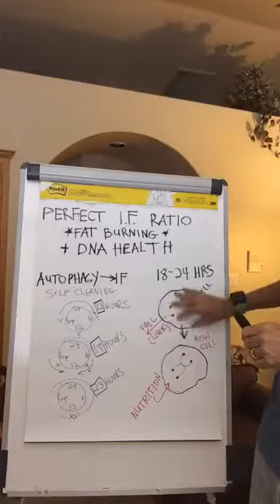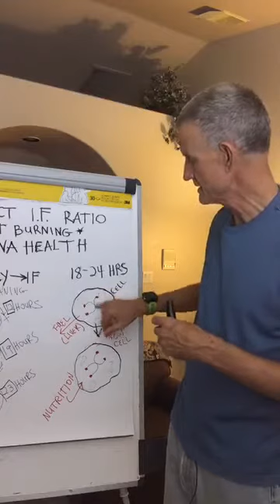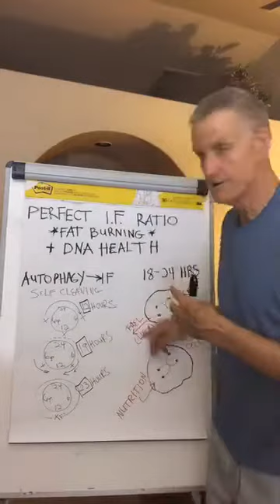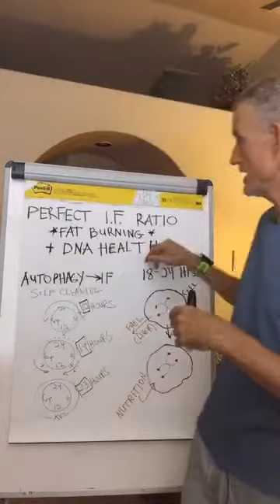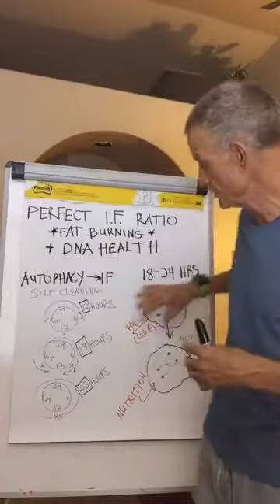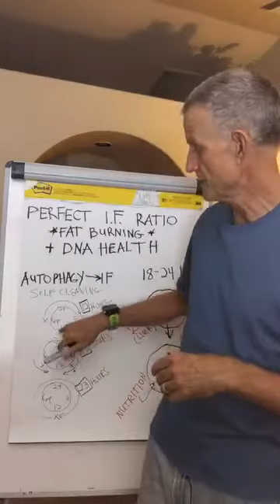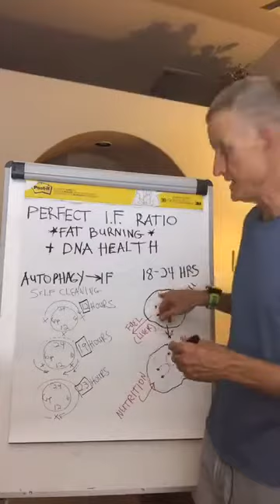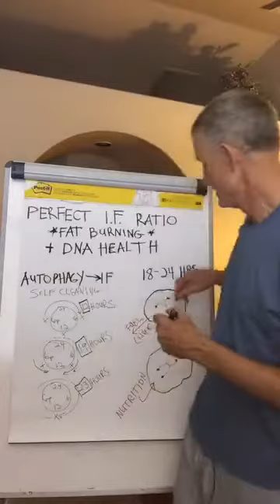The Perfect Intermittent Fasting Ratio to Lose Weight and Improvement of Autophagy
The word autophagy, coined by Nobel Prize– winning scientist Christian de Duve, derives from the Greek auto (“ self”) and phagein (“ to eat”). So the word literally means “to eat oneself.” Autophagy is a form of cellular cleansing: it is a regulated, orderly process of breaking down and recycling cellular components when there’s no longer enough energy to sustain them. Once all the diseased or broken-down cellular parts have been cleansed, the body can start the process of renewal. New tissues and cells are built to replace those that were destroyed. In this way, the body renews itself. But it only works if the old parts are discarded first. (1)

(1) Fung, Jason; Moore, Jimmy. The Complete Guide to Fasting: Heal Your Body Through Intermittent, Alternate-Day, and Extended (Kindle Locations 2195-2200). Victory Belt Publishing. Kindle Edition.